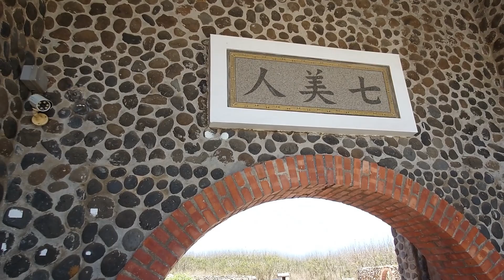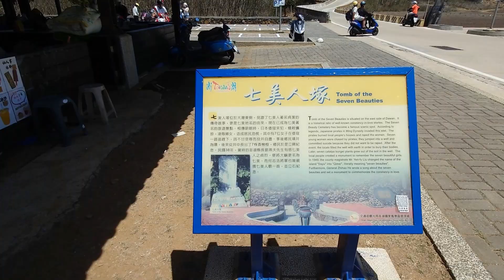七美人塚 - 澎湖七美 Tomb of the Seven Beauties, Penghu (Taiwan)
相傳為明朝時,成群的盜賊從七美的南邊海岸登陸,當時島上的男人都出海捕魚,剩下老弱婦孺,其中7位女子正在附近山上農忙(一說在井旁洗衣),不幸遇上倭寇侵襲,最後不甘受辱而相攜投井.事後鄉人,用土填井,後來長出7棵枝葉茂盛的香楸樹.